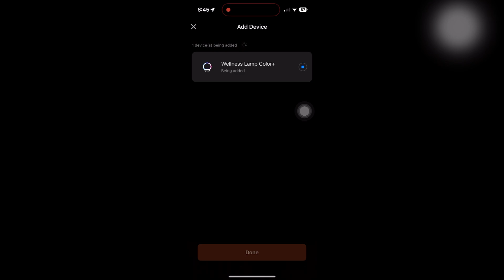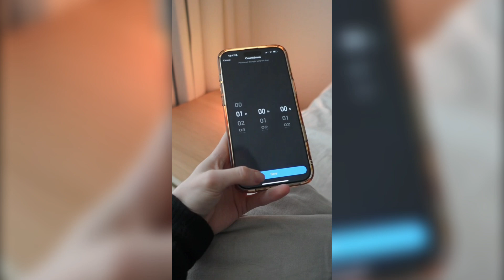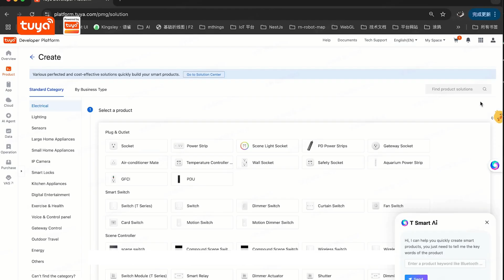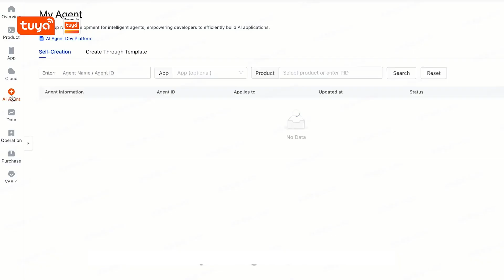Experience Tuya’s AI Hardware Power – The Smartest Table Lamp Yet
Lighting, redefined by AI. 💡✨
Powered by *Tuya’s industry-leading AI hardware* , the Colorpanda Smart Table Lamp is more than just a light — it's intelligent, responsive, and beautifully designed for modern living.
Control it with your voice, app, or schedule it with precision. From cozy nights to focused work sessions, this lamp adapts to your needs in real time.